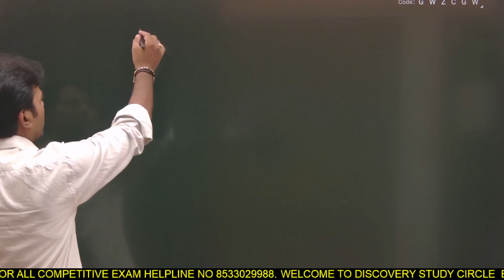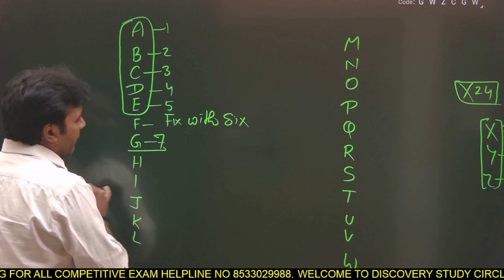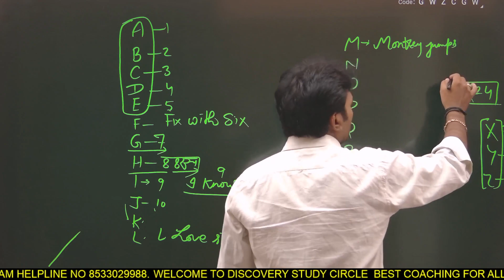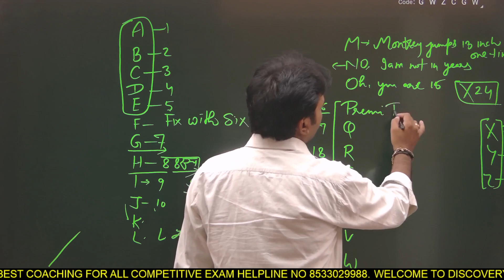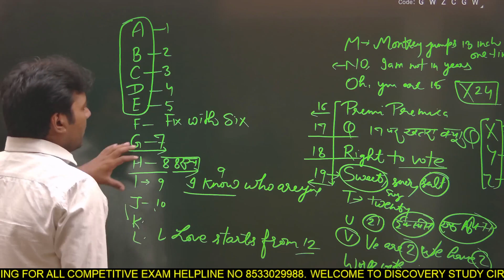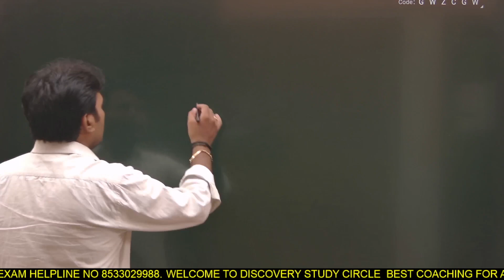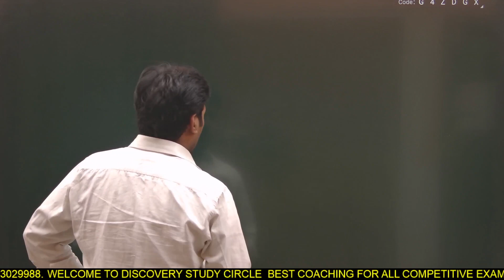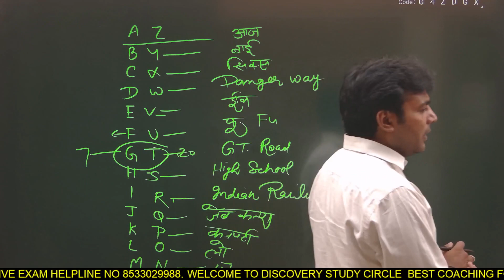Coding Decoding tricks By Shiv Sir ||mts||ssc||banks||police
BANKS
SSC
UPSC
PCS
POLICE
HSSC
GROUP D
GROUP C
MTS
CHSL
EASY CLASS FOR REASONING